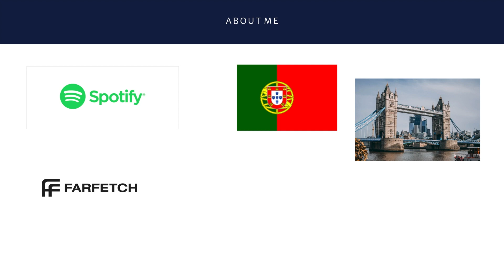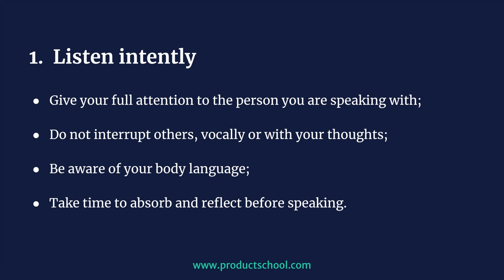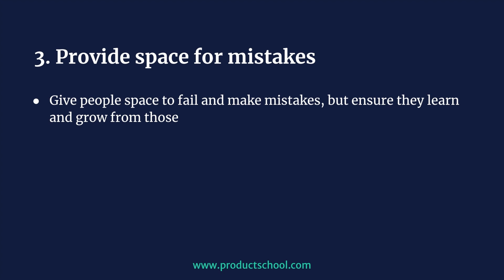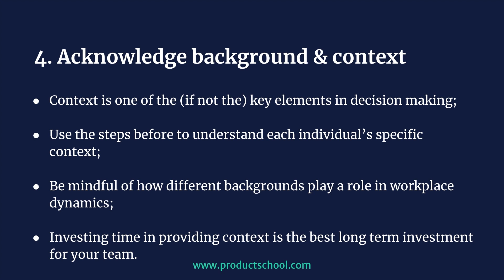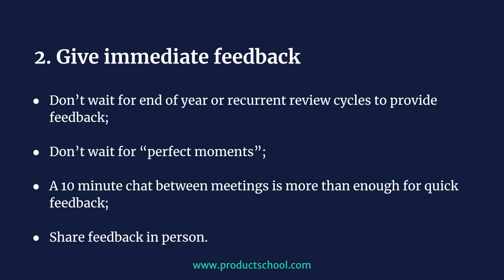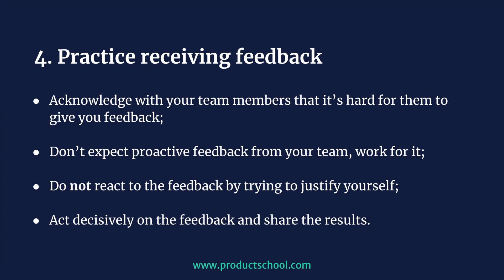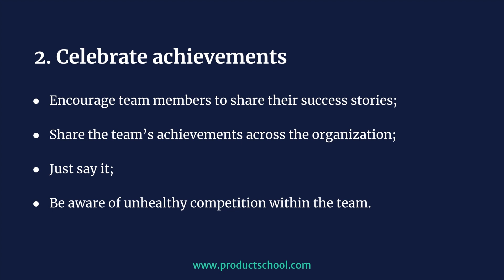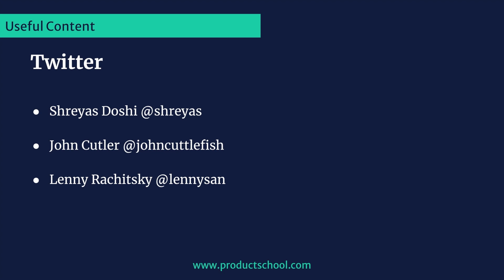Webinar: Managing Product Managers by Spotify Sr Product Manager, Tiago Fernandes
ABOUT THE SPEAKER:

Tiago is a Senior Product Manager at Spotify. Previously to that, he was a Lead PM at Farfetch. During his time there, he worked in the Payments, Fraud, and Catalog Product areas. He was accountable for the OKR's, driving the strategy, execution, and management of a group of Product Managers. Tiago started in Farfetch in 2014 as a Product Manager and quickly escalated to a Lead PM. He has experience in user stories, backlog grooming, and data-driven approaches and holds a Master's Degree in Bioengineering and Biomedical Engineering.

In addition to classes, we host daily online events with top industry professionals about Product Management.

We are committed to pushing the product management industry forward. We published the Amazon bestseller, The Product Book (Get your copy host over 1,000 free events per year, The Proddy Awards, and ProductCon, the largest multi-city conference in the world for product managers.